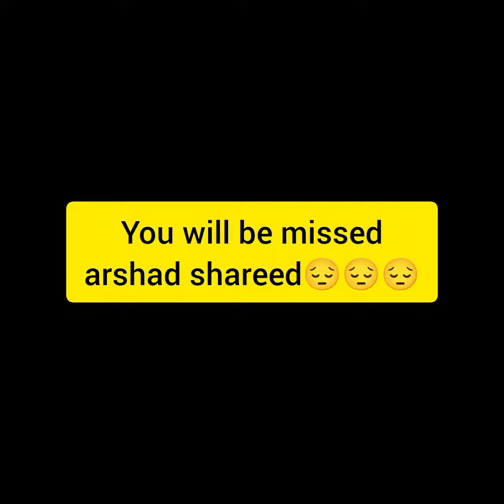Arshad Shareed Shaheed ki beti ka dil dehla deny wala shahadat ka inkashaf